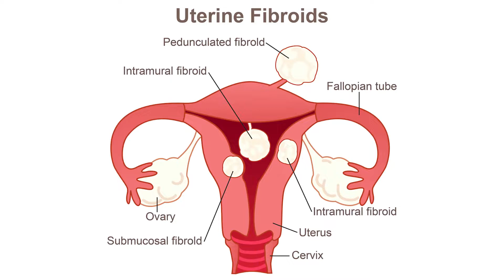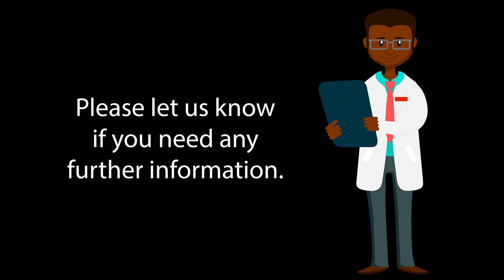गर्भाशय में गांठ ( UTERINE FIBROID ) की होम्योपैथिक दवा [ Polycystic Ovary Treatment In Homeopathy ]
Is Video me hum गर्भाशय की गाँठ jise ( UTERINE FIBROID ) ya पोलीसिस्टिक ओवरी bhi kahte hain ki homeopathic dawa ke baare me janenge. To aaiye samjhte hain.

अब तक माना जाता था कि इस बीमारी से पीडि़त महिला कभी मां नहीं बन सकती है। Mere Paas ek mahila aai उस महिला रोगी को बच्चे दानी में 15*13 mm की गाँठ थी। इससे महिला को मासिक धर्म में बहुत अधिक रक्तस्त्राव और दर्द हुआ करता था।  मासिक  ke दौरान कमर के निचले हिस्से में भी बहुत अधिक दर्द हुआ करता था।  कई डॉ ने उन्हें सर्जरी करने की सलाह दी। Wo surgery karwana nahi chahti thi aur unhone mujhse sampark kiya. Maine 6 mahine unhe kuch homeopathic dawa lene ki salah di aur 6 mahine me unka गाँठ poori tarah theek ho gaya. Aaiye Us homeopathic dawa aur use lene ki widhi ko samjhte hain.

Sabse pahle aap Thuja 200 potency ki 2 bund raat me sone se pahle direct jeebh per tapka liya karen daily. Yah dawa aapko 6 month leni hai taaki aapki गाँठ poori tarah se gal jaye.

Doosri dawa me aapko fraxinus Americana Q arthat mother tincher me leni hai. Iski 20 bund ko aadhe cup pani me daal kar din me 3 baar peena hai. Subah, dopahar aur shaam me. is dawa ka bhi upyog aapko 6 mahine tak karna hai.

Teesri dawa hai calcaria fluorica 6x - Iski 4 goli Din me 3 baar ( subah, dopahar aur shaam ) me muh me le kar chusna hai. Is dawa ko bhi 6 mahine jarur len.

Teeno dawa ke istemal se aapki गाँठ poori tarah se theek ho jayega. Agar thodi bahut samsya reh jaye to aap video ke last me mere Phone number se mujhse sampark bhi kar sakte hain.

jab bhi aap ek dawa ka sewan karen to doosri dawa ko 15 minute baad len. kahne ka tatpary hai ki 2 dawa ke bich kam se kam 15 minute ka gap jarur den.

Muh Ko saaf karke, pani se kulla karke hi dawa ka sewan karen.

Kacche pyaaj aur khatti chij ka sewan dawa lene ke dauraan na karen.

Is niyam ka palan dawa lene ke sath karen aapki samsya 100% theek ho jayega.